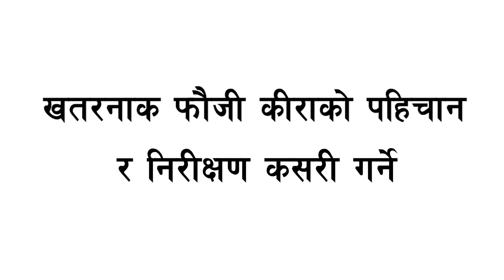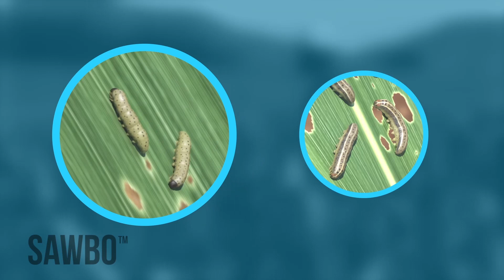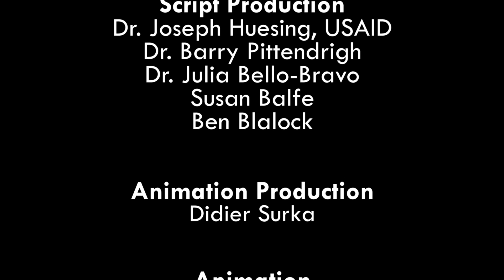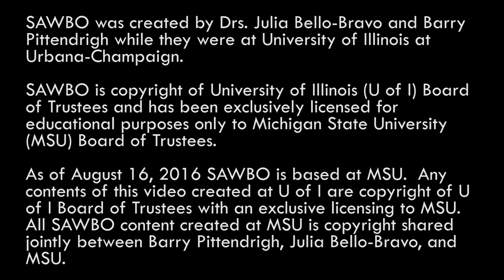How to Identify and Scout for Fall Armyworm in Nepali (accent from Nepal)